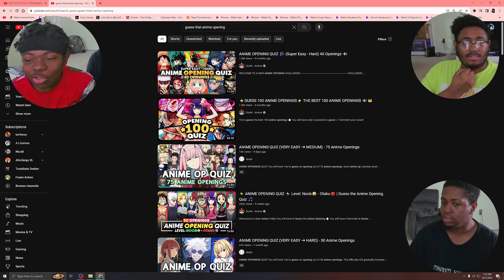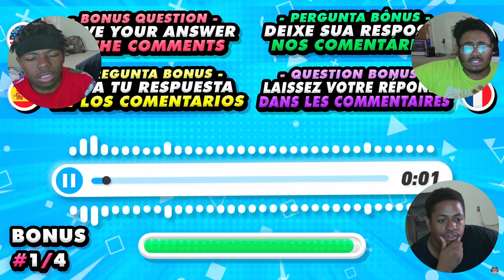3 Idiots Does A GUESS THE ANIME OPENING QUIZ CHALLENGE⭐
Me And 2 Other Idiots Decided To Do A Guess That Anime Opening 2023
Edition Challenge and See Who Knows The Most.